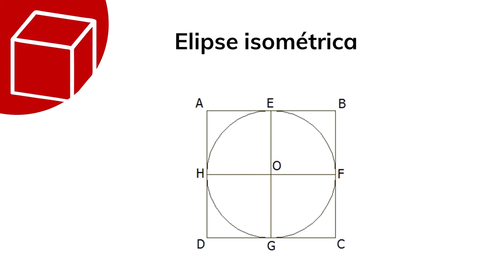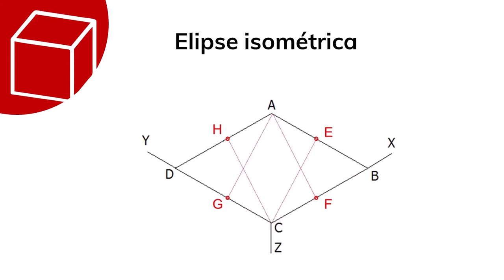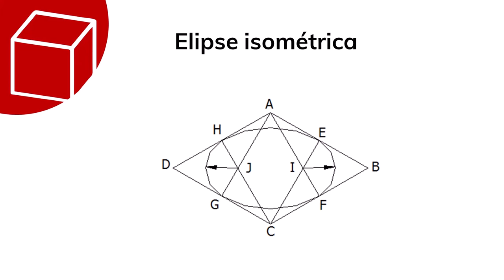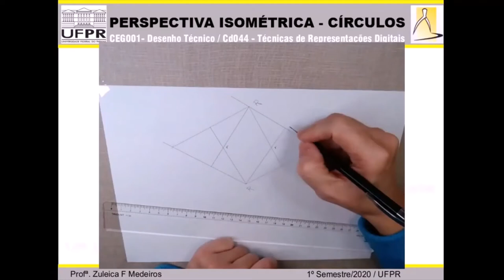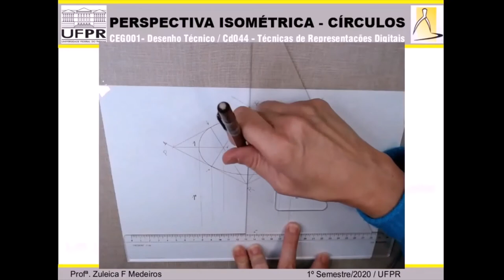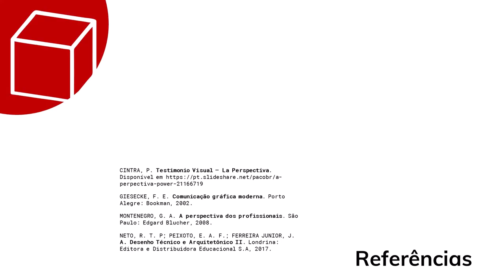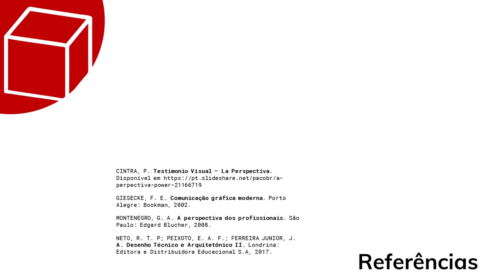Perspectiva - parte 3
Na última parte dessa aula, a construção do círculo em perspectiva isométrica é detalhado.

Referências:
CINTRA, P. Testimonio Visual – La Perspectiva.

GIESECKE, F. E. Comunicação gráfica moderna. Porto Alegre: Bookman, 2002.

MONTENEGRO, G. A. A perspectiva dos profissionais. São Paulo: Edgard Blucher, 2008.

NETO, R. T. P; PEIXOTO, E. A. F.; FERREIRA JUNIOR, J. A. Desenho Técnico e Arquitetônico II. Londrina: Editora e Distribuidora Educacional S.A, 2017.